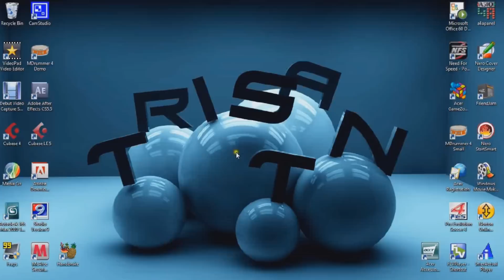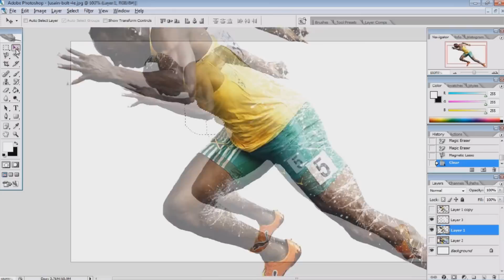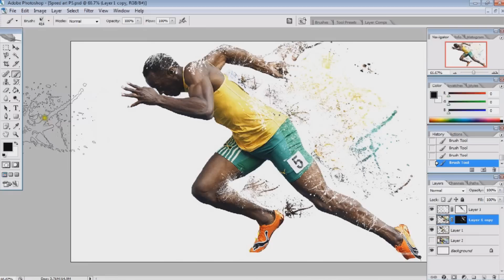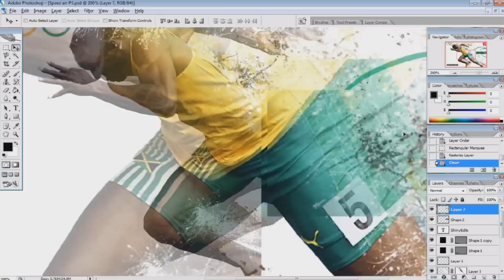Speed Art #2 | Usain Bolt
Here is my Second speed art and I hope you guys like it.! Any questions on how i did it just drop a comment or PM and i'll be more than happy to explain.

Song- Netsky-Memory Lane